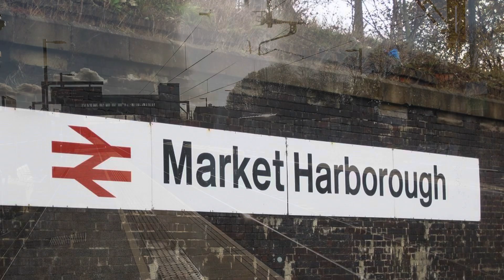Harborough station epic catch 37901+37601 ￼Mirrlees pioneer +Perseus light engines 0M57 2811/23